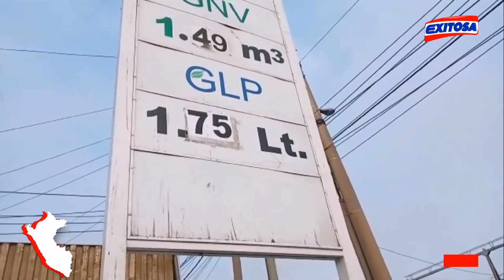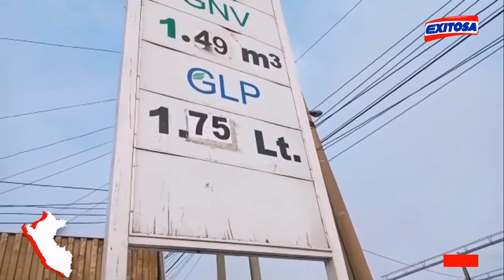🔴🔵Callao: Precio del balón de gas se incrementa de forma alarmante hasta 46 soles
Exitosa llegó hasta el Callao en donde las amas de casa se encuentran preocupadas ante el incremento alarmante de los precios de balones de gas que ya superan los 46 soles.

Exitosa Perú
"La voz de los que no tienen voz"

Corporación Universal